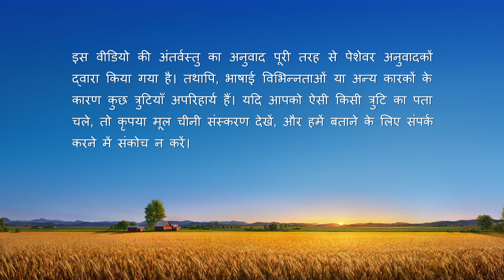Hindi Christian Testimony Video | परमेश्वर की तरफ मुड़ने के लिए झूठ के जाल से निकलना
मुख्य किरदार निंग शाओ सीसीपी के झूठ से धोखा खा जाता है और सर्वशक्तिमान परमेश्वर में अपनी पत्नी की आस्था का विरोध करता है। उसक आड़े आने की वह भरसक कोशिश करता है। लेकिन वह देखता है कि वह अपनी आस्था में कितनी दृढ़ और आशावान है। वह सर्वशक्तिमान परमेश्वर की कलीसिया के बनाये कुछ वीडियो देख कर समझ पाता है कि वे सब कितने सकारात्मक हैं। उसे जिज्ञासा होती है : यह आखिर किस प्रकार की कलीसिया है? अंदरूनी संघर्ष के बाद, वह खुद जाकर सर्वशक्तिमान परमेश्वर की कलीसिया को देखने का फैसला करता है। अपनी जांच-पड़ताल से उसे अफवाहों के पीछे की सच्चाई साफ़ तौर पर समझ आती है, वह कलीसिया की सच्ची समझ हासिल करता है, और सर्वशक्तिमान परमेश्वर के अंत के दिनों के सुसमाचार को आनंदपूर्वक स्वीकार कर लेता है।